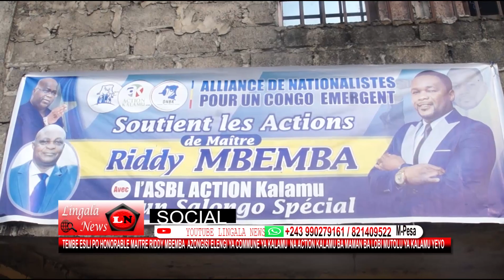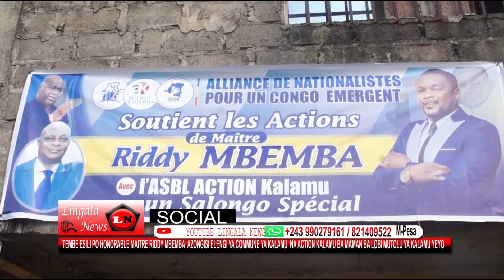Kinshasa : Insalubrité, Maître Riddy Mbemba aya ko deliver ba kinois